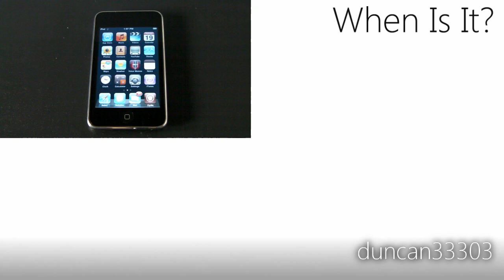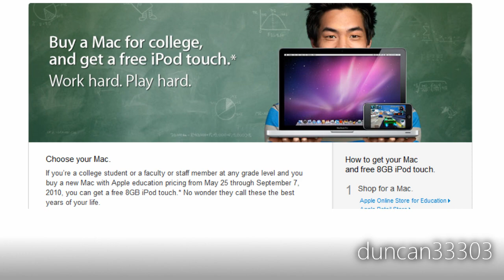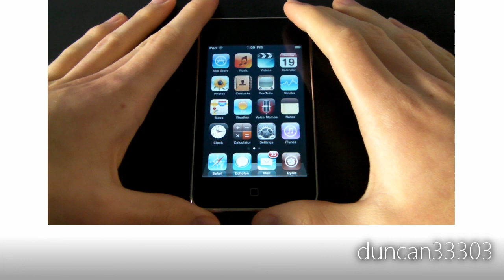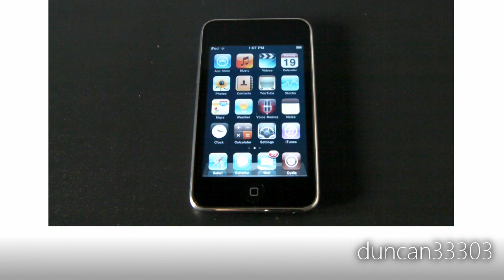September 2010 Apple Event: What To Expect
In this video I go over what I am expecting to see this September for the Apple iPod event. I discuss the date I believe the event will be held as well as what new devices we are likely to see including the new iPod touch 4G, the Apple iTV as well as the next generation iPod nano and iPod Shuffle.